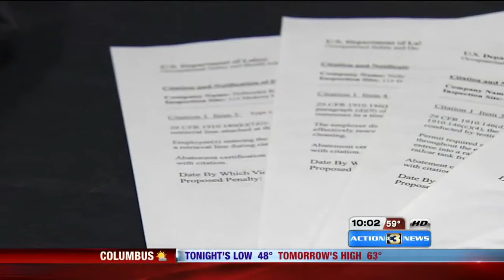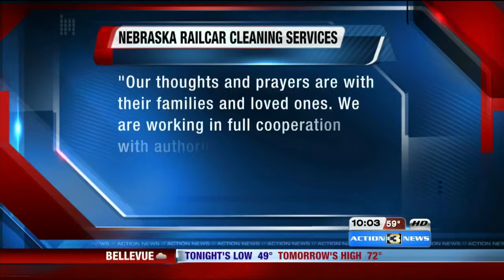Former railcar cleaning company employees say safety often ignored